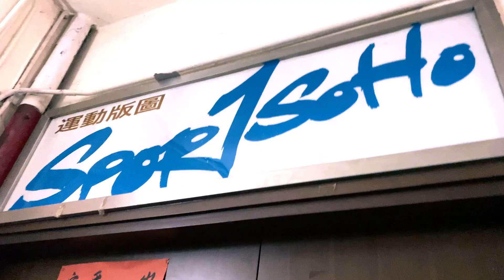Zwift 單車SUNdayVirtualRace2021 初賽 Zwift UCI 2019 Yorkshire 20km 358m